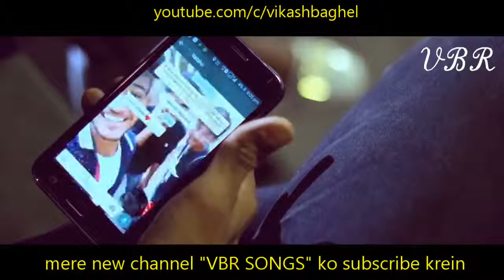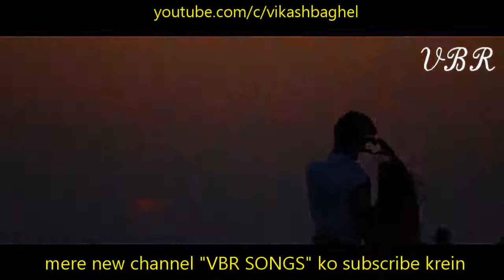Rani Tor Maya Mein Ye Diwana Lutge II HD VIDEO II cg song by vikash baghel raiga